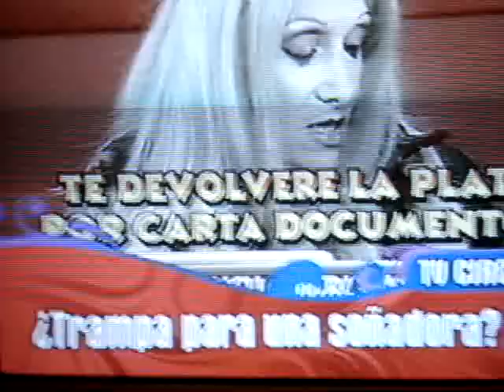Zulma Lobato se pelea con Kirosky - Parte 1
esta vez le toco el turno a su "manager" (por llamarlo asi), donde Zulma no se queda con nada por decirle. ja jaa!!